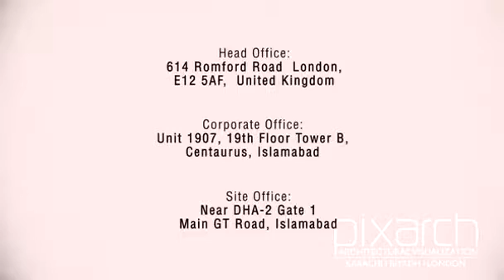Amazon Mall 1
Concept Video